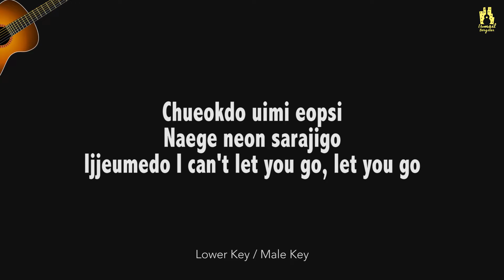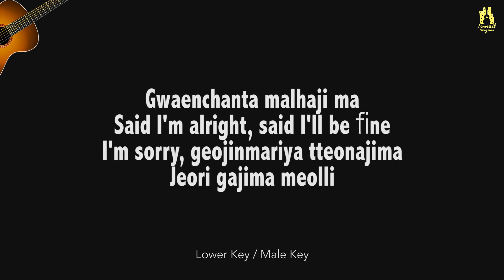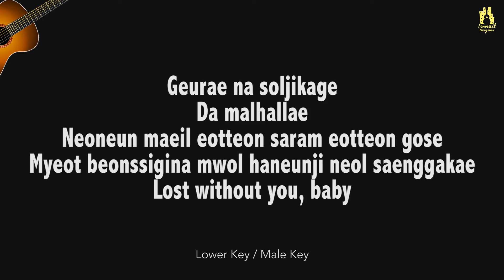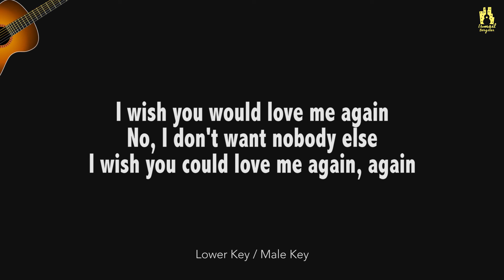Acoustic Guitar Karaoke (Lower Key/Male Key) | V - Love Me Again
V - Love Me Again Acoustic Guitar Karaoke | Instrumental with lyrics

✘ Lyrics ✘
Chueokdo uimi eopsi
Naege neon sarajigo
Ijjeumedo I can't let you go, let you go
Geu mari dain geoni?
Hanmadiman namgigo?
Huhoehamyeon
Won't you let me know?

Geurae na soljikage
Da malhallae
Neoneun maeil eotteon saram eotteon gose
Myeot beonssigina mwol haneunji neol saenggakae
Lost without you, baby

Naman jakku ireon geonji?
Nae yeope ttan saram gwaenchanni?
Yejeoneuro cheoncheonhi
Make it feel better, yeah, make it forever
Gwaenchanta malhaji ma
Said I'm alright, said I'll be ﬁne
I'm sorry, geojinmariya tteonajima
Jeori gajima meolli

Geurae na soljikage
Da malhallae

I wish you would love me again
No, I don't want nobody else
I wish you could love me again, again

- Ismail Bergitar -